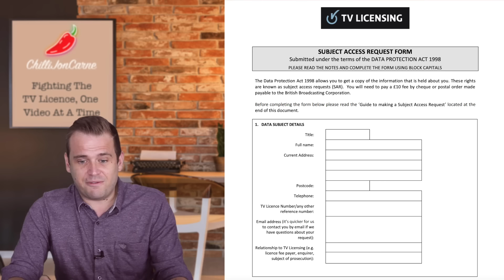I Need Help With TV Licence Goon Visits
I want to find out exactly what notes and video they record when they visit people. Can you help with your tv licence goon visits please.